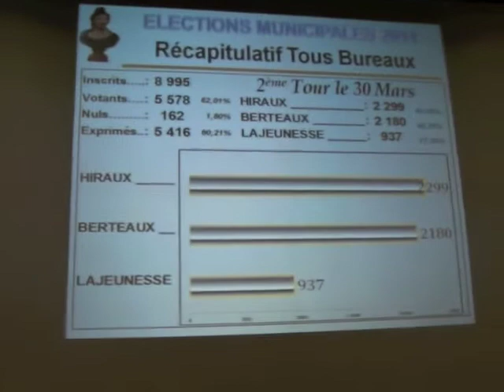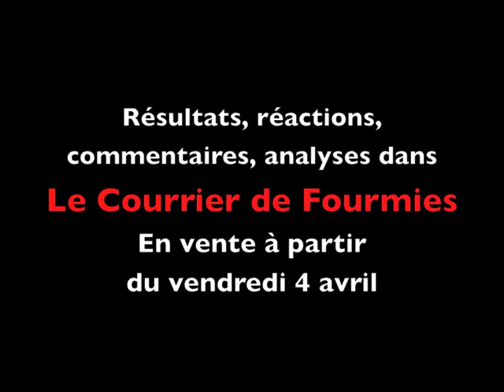Réactions des candidats de Fourmies